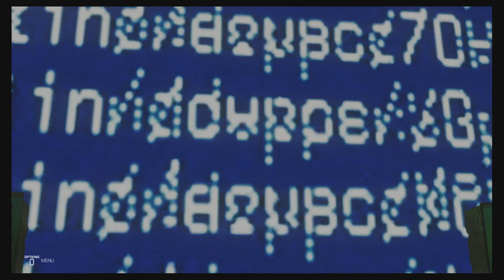WWE 2K19 Universe Mode- Episode 54 "CLASH OF CHAMPIONS PART 2"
SORRY ABOUT THE AUDIO GAME VOLUME TOOK OVER

Welcome to the second part of clash of champions the night were all the titles are on the line in the second part we have the Raw Women's Champion Becky Lynch versus Carmella and United States gold is one the line as Chris Jericho takes on Andrade Cien Almas.